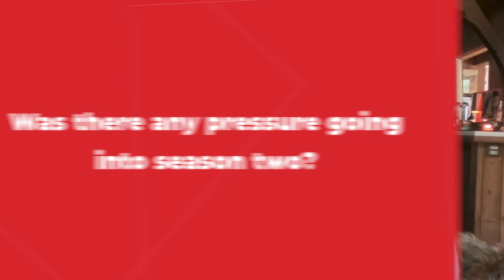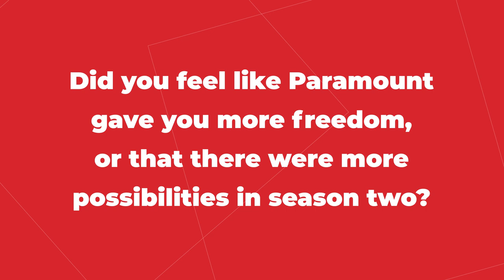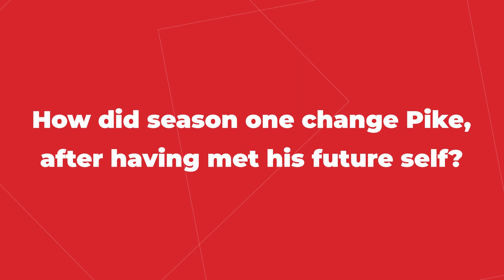Star Trek Strange New Worlds | Anson Mount and Rebecca Romijn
Anson Mount (Christopher Pike) and Rebecca Romijn (Una Chin-Riley / Number One) spoke with Greg Archer of MovieWeb to discuss the new season of Star Trek: Strange New Worlds and what it's like after the massive success of season one.

Season 2 of Star Trek: Strange New Worlds premieres June 15, 2023 on Paramount+ with new episodes weekly.